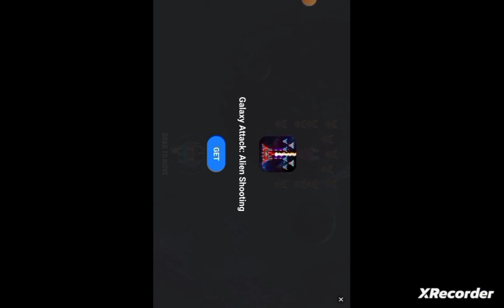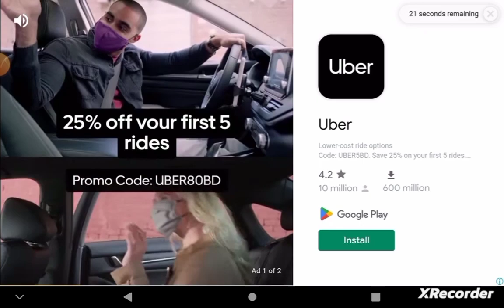I make different types of videos